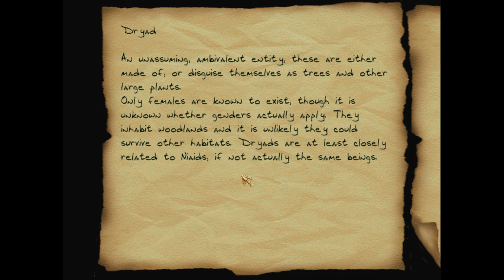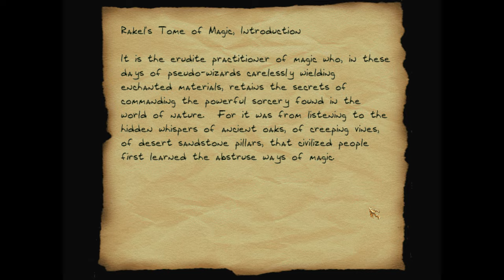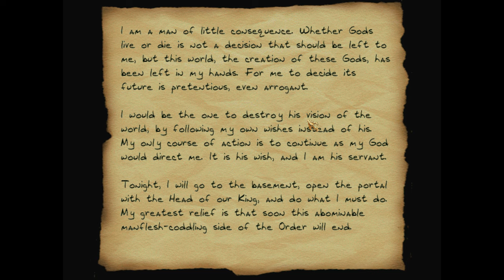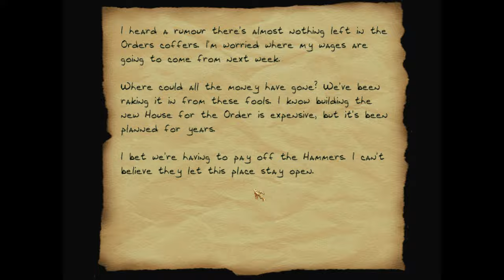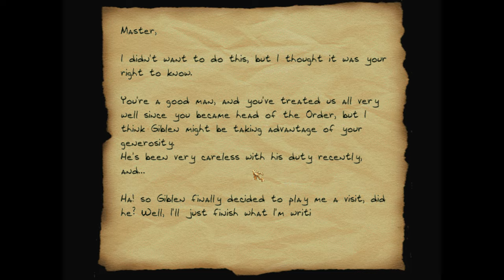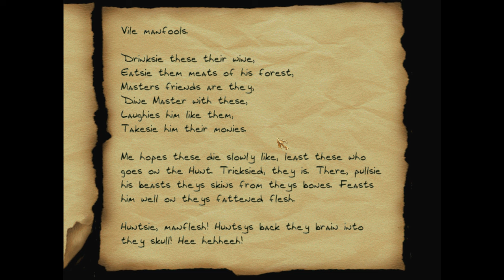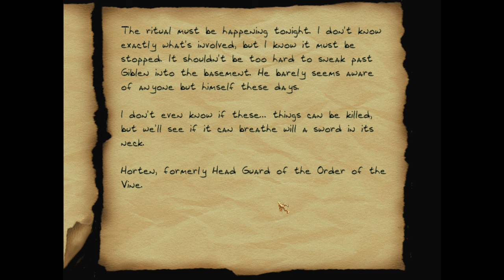Thief FM: Let's Play The Order of the Vine - 3 - Manfool Meringue Pie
● Story:
"Another night, another job. Someone has been going to a lot of trouble to get my attention. Every fence in the City has told me some guy was asking how he could get in contact with me, so I've decided to find out exactly who my admirer is. I've found the part of town where he's hiding out, now I just have to find him..."